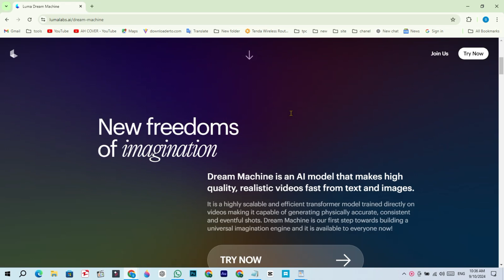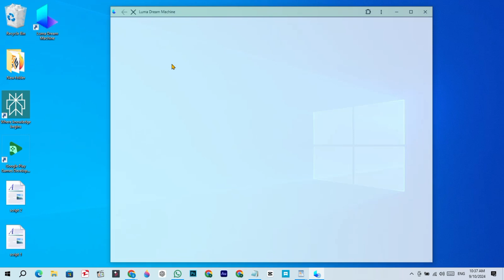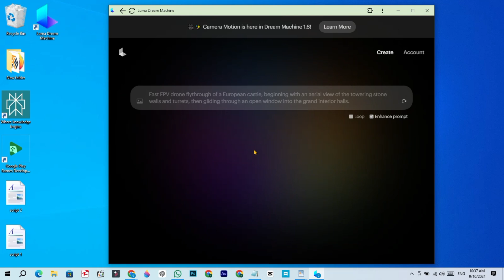Luma app Download | How to Download and install luma Ai App in PC | How to use luma ai App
Today in this video you will learn, How to Download and install luma Ai App in PC | How to use luma ai App | Luma app Download |

Note: The Chrome browser allows you to install any website as a desktop app, It creates a shortcut on the desktop, and you can uninstall it like any other app from Chrome or Windows settings.

Cover topic
luma app download
luma ai tutorial
how to install luma ai app in laptop windows 10
luma ai download
luma ai apk
Luma Dream Machine
how to use luma ai image to video
luma ai app
How to use Luma AI video
lumalabs app
lumalabs ai
how to use luma ai
how to use luma ai app
How to use luma ai app in pc windows 10
How to use luma ai app in pc windows 11
luma ai pc download
luma labs ai
text to video ai
generate video from text
ai